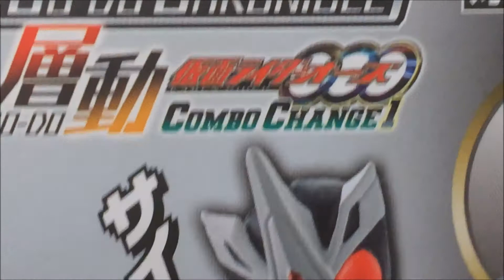仮面ライダー 層動 仮面ライダーオーズ サトラバコンボ COMBO CHANGE1 SO-DO CHRONICLE 024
COMBO CHANGE1 SO-DO CHRONICLE 　024

1.タカヘッド＋オプションパーツセット
2.クワガタヘッド+カマキリアームアームセット
3.バッタレッグセット
4.ライオンヘッド+トラアームセット
5.チーターレッグセット
6.サイヘッド+ゴリラアームセット
7.ゾウレッグセット

SO-DO CHRONICLE 層動 仮面ライダーオーズ COMBO CHANGE1 全７種 開封 KamenRider ooo 食玩 Japanese candy toys